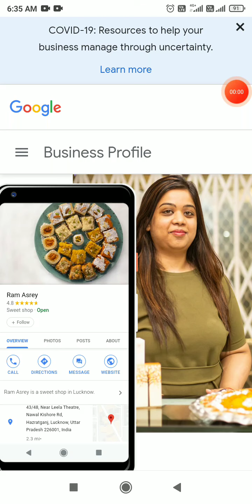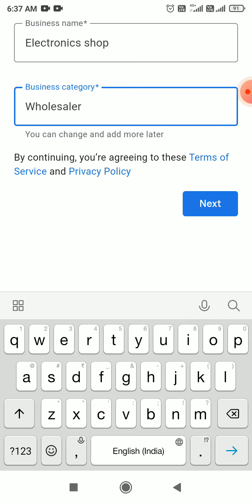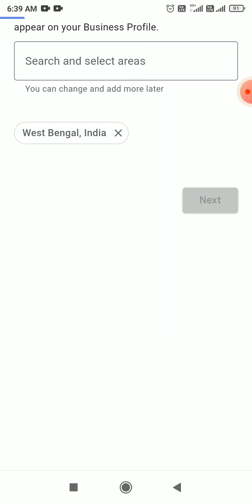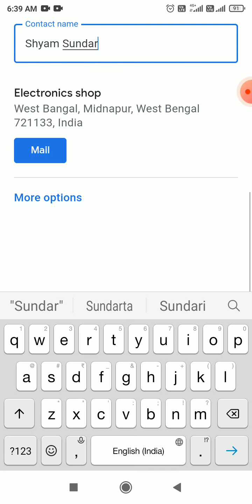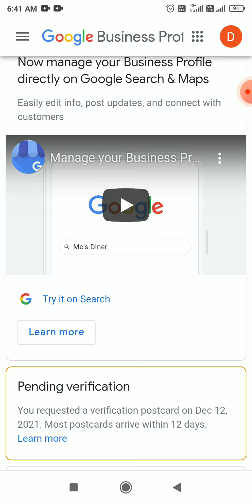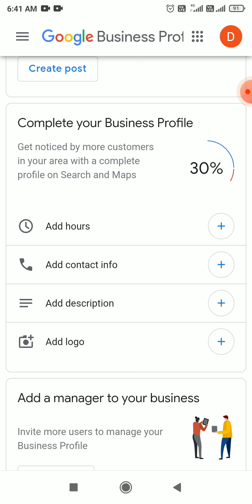Google My Business Listing Set Up - 2022 Step By Step Tutorial For Best Results In Hindi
Google My Business Listing Set Up - 2021 Step By Step Tutorial For Best Results

list Shop Name on google in hindi.
Google Business Profile Created

About: Mix Tech Barry is a YouTube channel, Where you will find Technological Video in Hindi.